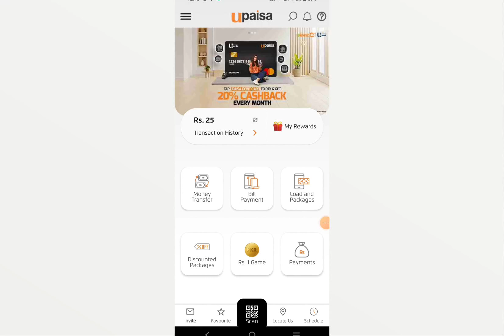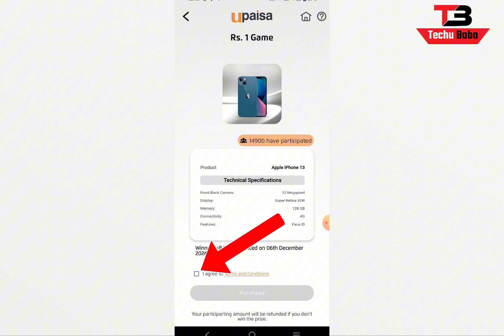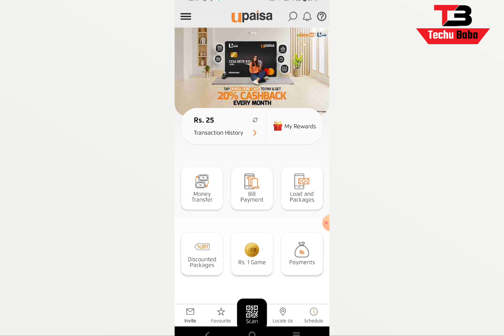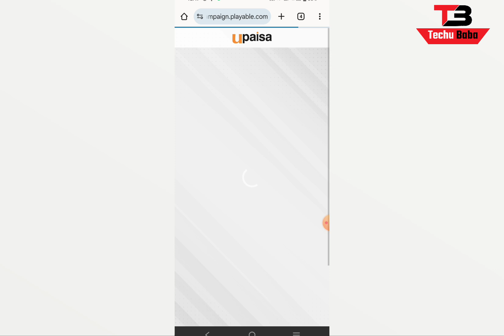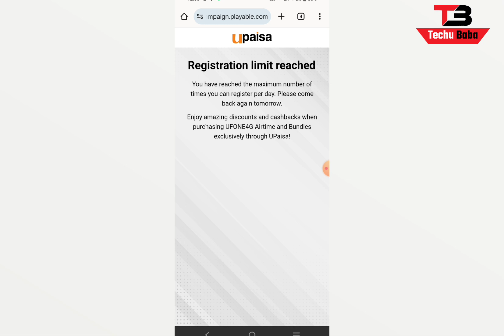Upaisa RS 1 Game New Update | Win Iphone 13 in just 1 rupees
In this video, we explore the latest update of the Upaisa Rs 1 game, where participants have the chance to win an iPhone 13 for just 1 rupee. We will provide a comprehensive guide on how to maximize your chances of winning and navigate the new features introduced in this exciting update.

Tutorials